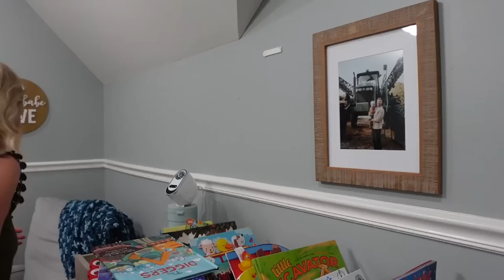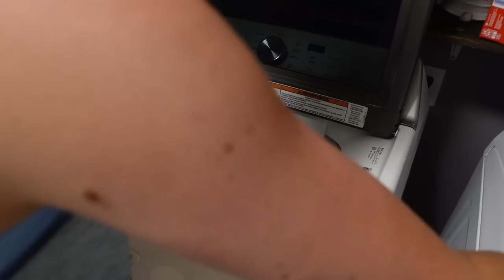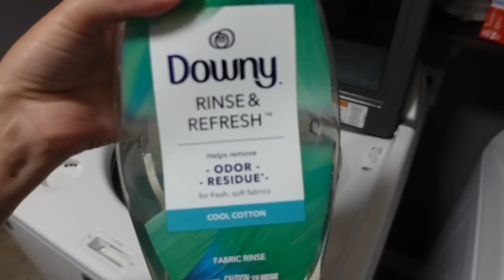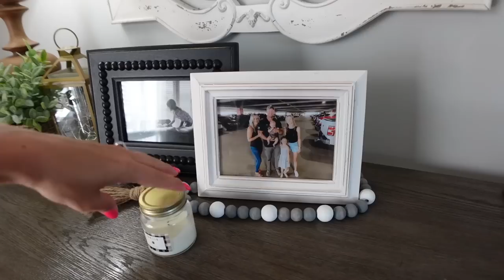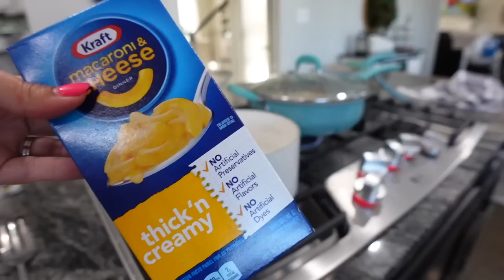✨Whole House Reset✨-Extreme Cleaning Motivation- Decluttering & Organizing + What's for Dinner!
In this video, I'll take you through my process of cleaning my entire house and making dinner at the same time. Join me as I show you how to keep your home sparkling clean while also whipping up a delicious, healthy meal.

I will be tackling everything from dusting and mopping to making fresh beds and tidying up.

As we clean, I'll also be showing you how to make a healthy dinner that's both delicious and easy to prepare.

Throughout the video, I'll be sharing my favorite products and tools for making cleaning as efficient and stress-free as possible. And, as always, I'll be answering your questions and responding to your comments, so be sure to leave me a note below.

So sit back, relax, and let's get cleaning and cooking together!

RapidClean Pro

PINK WET/DRY VACUUM
OFUZZI HANDHELD CORDLESS VACUUM